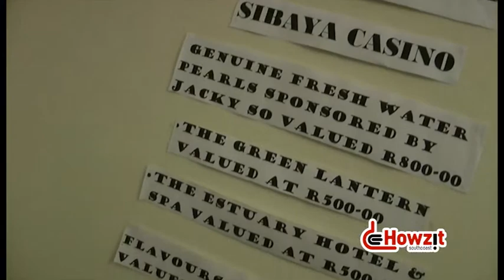Donkey Derby Sights and Sounds